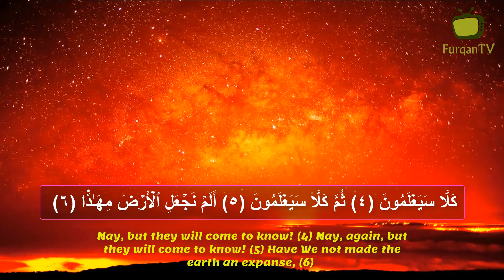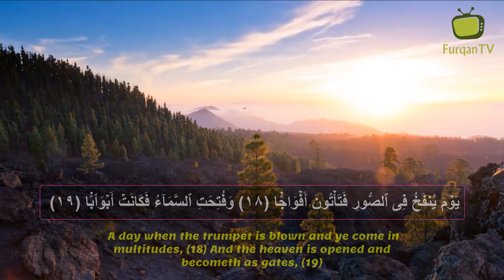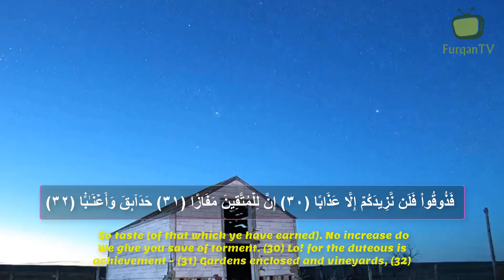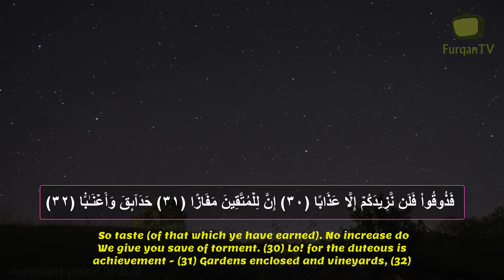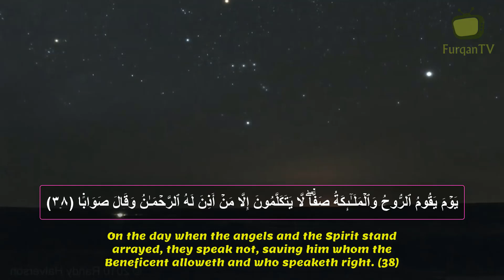Amazing Quran Recitation || Sheikh Abdul Rahman Al Ossi || Surah An-Naba'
╚═╩══╩═╩═╩═╩╝╚╩═╩═╝to FurqanTV Channel for Unlimited Video

▬▬▬▬▬▬▬▬▬▬▬▬ஜ۩۞۩ஜ▬▬▬▬▬▬▬▬▬▬▬

78. Surah al-Naba'
40 verses in 2 sections.  The Surah gives an important news or message.  It tells us that the Day of Decision is coming. This beautiful and orderly universe is pointing to the Day of Decision. Allah will bring all people to judgment.  The wicked will be thrown in the hell and the righteous will receive their reward from Allah.

►►Quran Recitation Really Beautiful by Child || Most Emotiona Heart Touching ll Surah Al-Mujadila

►►Quran Recitation Really Beautiful by Child Amazing Quran Recitation Surah Al-Qalam.

►►World's Best Quran Recitation Really Amazing Recitation by Child Hafiz Surah Abasa.

►►Quran Recitation The Most Soft Quran Ricetation Surah Al-MumtahanahQuran Recitation Really Beautiful Surah Ash-Sharh For Kids.